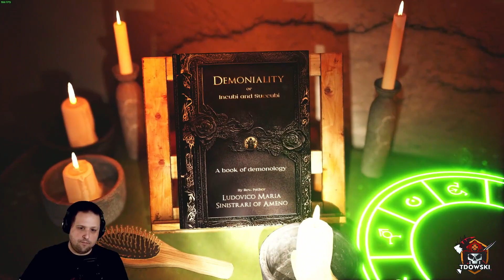Scariest Social Media NEW Horror Game - Unfollow Demo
Following more of Steam's Next Fest, which showcases the new upcoming games for the year, we have a brand new horror game that is scheduled to be released sometime this year.

The game Unfollow, is a new horror game that shows the horror of social medias push onto peoples mental health.  I assure you, this game appears to be one of the best indie horror games to be released soon.

Even throw a comment if you hated it.  All comments, likes and subscribes are greatly appreciated and help me try and make the content you would enjoy watching.

Enjoy your day and be safe out there!